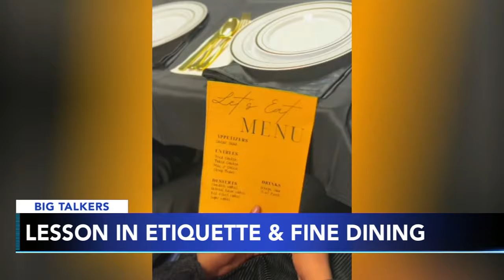Video of Chester 5th graders getting fine dining lesson goes viral